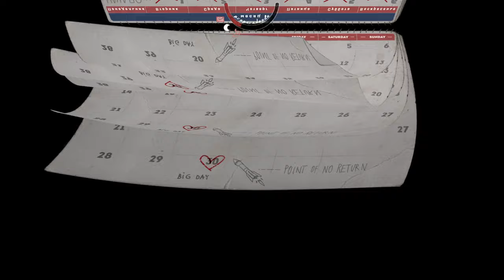Mr. Prepper ► Прохождение [Часть 3]